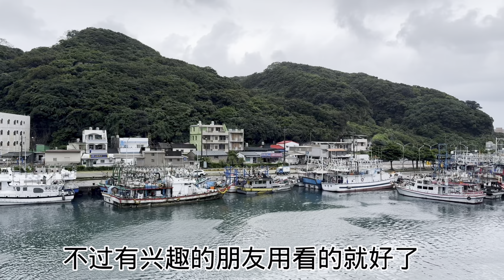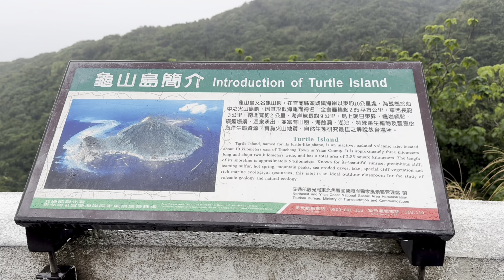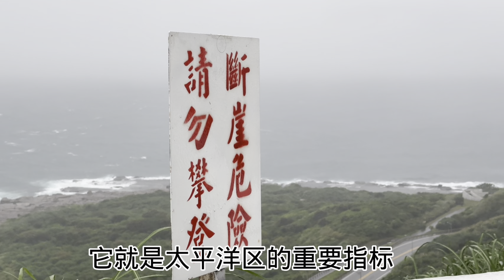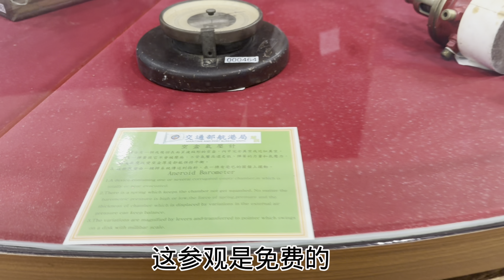台灣【新北市景點推薦】平溪天燈文化 ｜十分老街，深澳漁港，三貂角燈塔，馬崗漁港，國境之東，嘉邑海鮮小館🚗 2023 紐約人在台灣#9